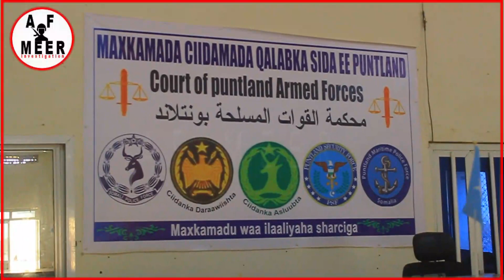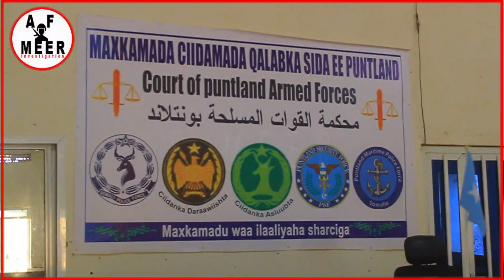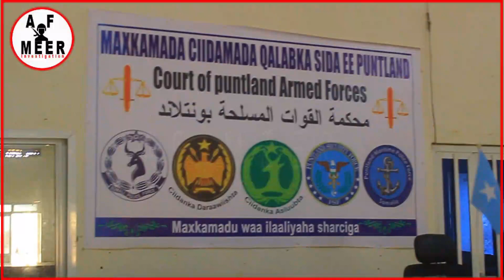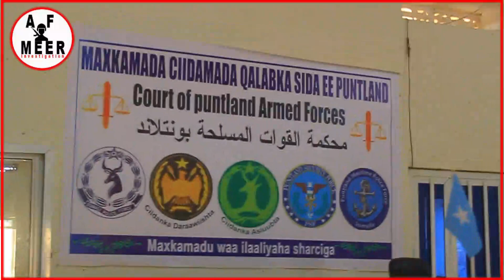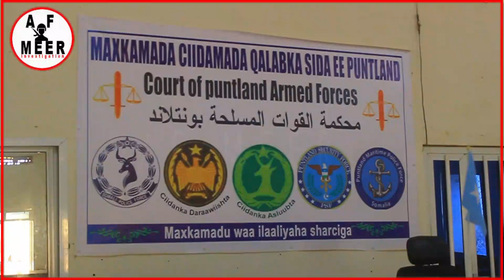EEDEYSANAYAAL ALSHABAAB AH OO LA HORKEENEY MAXKAMADDA CIDAMADA EE MUDUG IYO CAYN.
Galkacyo: - Maxkamadda darajada kowaad ee Ciidamada Qalabka sida iyo Danbiyada Culus ee gobolada Mudug iyo Cayn ayaa maanta la horkeenay xasan muuse Axmed iyo Cabdikhaaliq Warsame bare Xeer ilaalintu ku eedeeysay in ay kamid yihiin ah Ururuka Argagaxisada ee ka howl gali jirey magaalada Galkacyo.

LIKE IYO FALLOW DHEH AF MEER